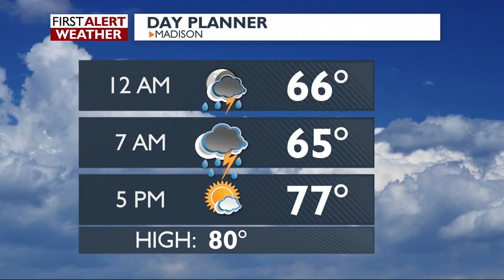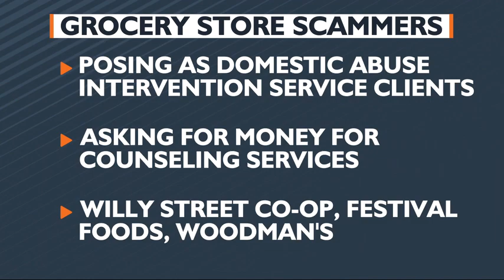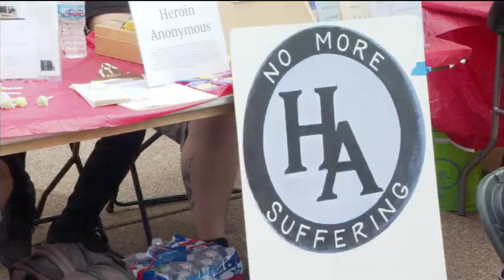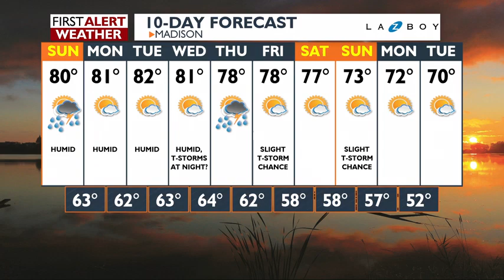News 3 at 10: September 14, 2019